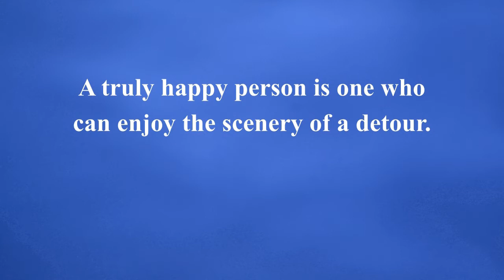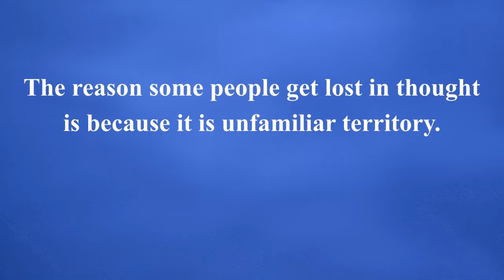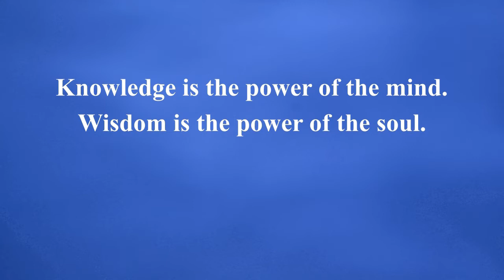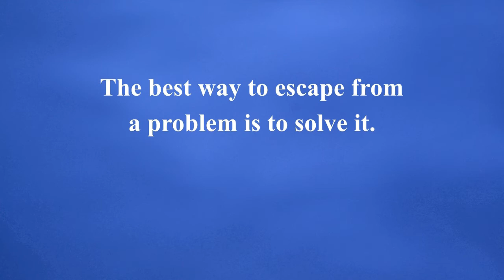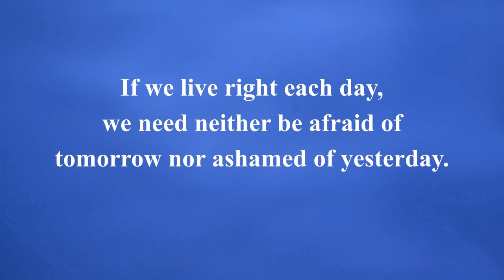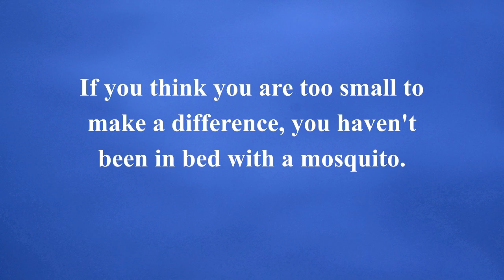Best Quotes - Amish Proverbs.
If you value a quieter, less stressful and more spiritual way of life, chances are you will find genuine wisdom and insight in these gems of Amish Proverbs. Read and listen and they just might change your life for the better.

All videos on this channel are original content created and produced by Best Quotes.